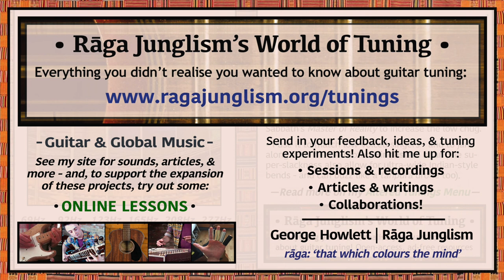Db Standard (‘Iommi’) | Db-Gb-B-E-Ab-Db | HQ Tuning Notes & Info | World of Tuning | Rāga Junglism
| “Aged 17, Tony Iommi lost his middle and ring fingertips in a factory accident. His DIY prosthetics – home-made ‘thimble-tips’ fashioned from a leather jacket and a melted-down soap bottle – didn’t take the tension of bendy lead playing too well, leading him to experiment with thinner strings and slackened tunings. This was a few years before the Polka Tulk Blues Band had even formed, let alone changed their name to Black Sabbath. Iommi, their lead songwriter, tuned ‘down three frets’ for most of Master of Reality – likely for a mix of physical comfort and to increase the low chug (n.b. he uses Standard for the first couple of albums, achieving similar slackness via lighter strings). Since sampled by many in Sabbath’s wake. Db/C# tunings have likely been in use for long before this too – e.g. to match low voices, break in new strings, or fit with folk instruments. I use it to play along with Hindustani sitar recordings: sitar music is typically rooted around C#, and the slight buzz of super-slack strings can somewhat imitate the drones of the Indian tanpura, as well as allowing for sweeping alankar (‘decorative’) bends and fluid movements...”

• Db Standard (‘Iommi’) | Db-Gb-B-E-Ab-Db | Semitone pattern (i.e. 'what to press'): 5/5/5/4/5

“Countless heavy groups of the post-Sabbath era have tried going ‘down three frets’ – e.g Slayer (Gemini), Pantera (Drag the Waters), Slipknot (Snuff), A Perfect Circle (Judith), Nirvana (All Apologies), Blink-182 (Obvious).